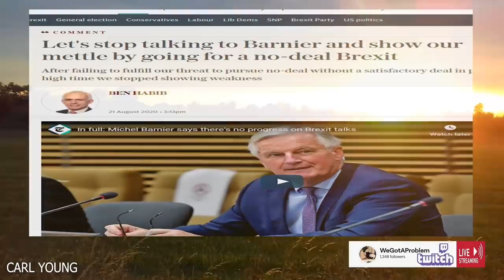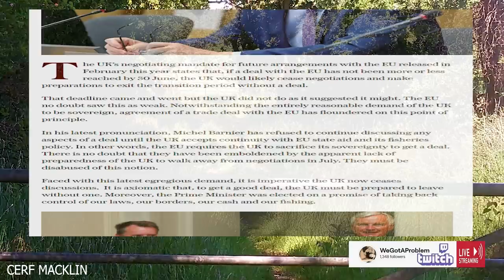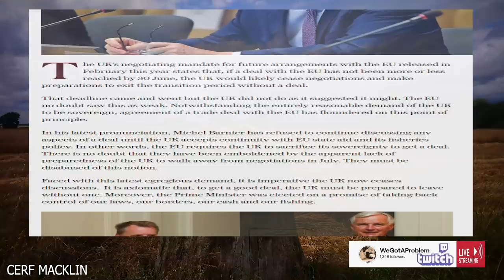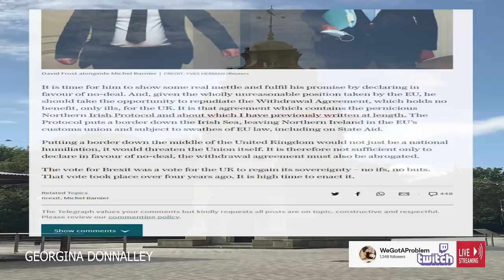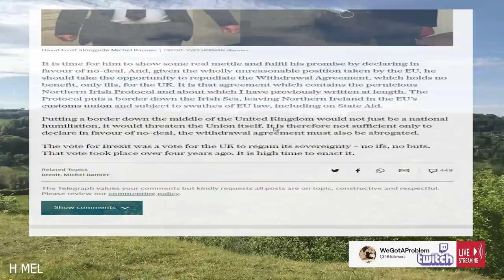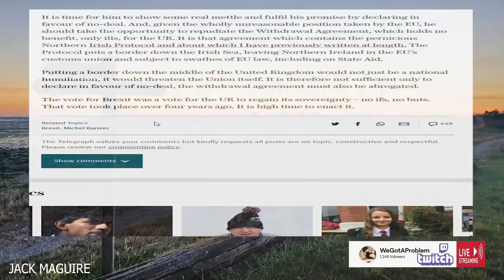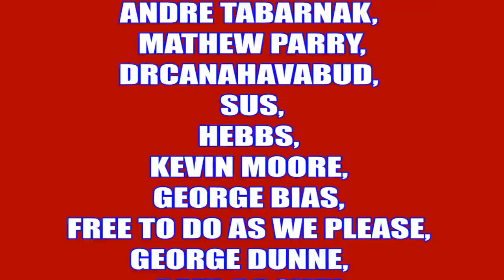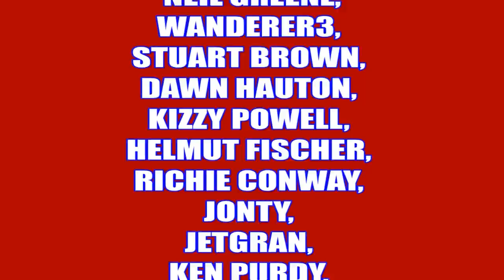Former Brexit Party MEP Calls On Boris Johnson To Ignore Barnier & Leave On WTO Terms Now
808artemis          HJT Lincs
JetGran             Jonty
trishaishtar drewdrogo
Hebbs              SUS
Monty              Moonpooka
Nigel Smith

Gareth C A       Patrick M
Bengt U             Danny M

Graham B

Richard C

Tara M
G Moore
Kevan H
Ed Birm
William
D eath to the eu
Kenneth B
Michael L
Chloe W
Callum S
ed
chuck MOrris
D  Welch
Christopher L
David T
Jacqueline
Tony H
Pete
jovk
Stephen W
Newspaniard
Selwyn R
Trilicas
Tim C
Tony D
Stewart b
Andrew M
Lisa L
Tim C
Elis G
Simon B
Jump Dawg
Mr Charles A O
Mark S
ex-youtuber
Freedom
Matt A
Kizzy
Gizwop
Garry
Ian B
Simon T
Gavin
Billie P
Tragic Vison
LoftyWiseman
Downwithdata
The BobaSoul
Sir Chap
Robert P
11bravo crunchie
David M B
Matt A
Nick M
Selwyn R
Tony D
Alexander J O
Helmut F
Dennis A
Mavic 2
808artemis
D ead Grubber
Angela T
Road K ill Cafe
Tom H
Chris D
KDL